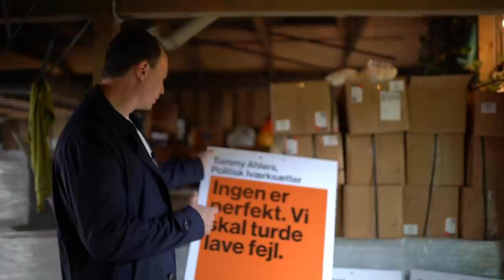Tommy Ahlers: Valgkamp episode #6 (Ingen er perfekt)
Var en tur forbi TV2s valgfolkemøde i Odense for at deltage i en debat om unges stress, og det opgør med perfekthedskulturen, som jeg tror vi skal tage som samfund. Men det endte med at blive samtalerne i gaden med de mange, der havde kigget forbi, der blev den egentlige oplevelse.